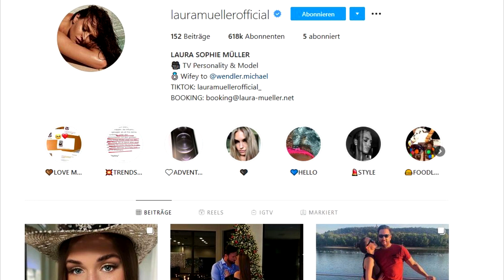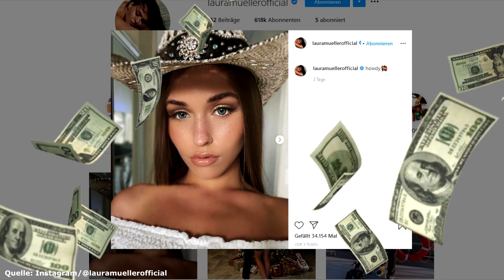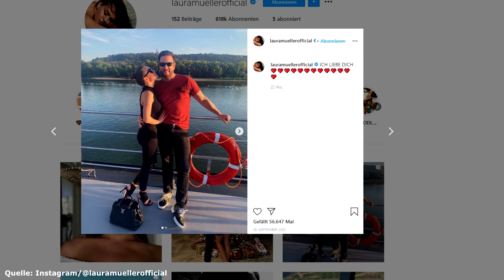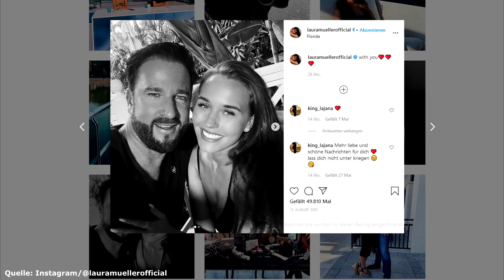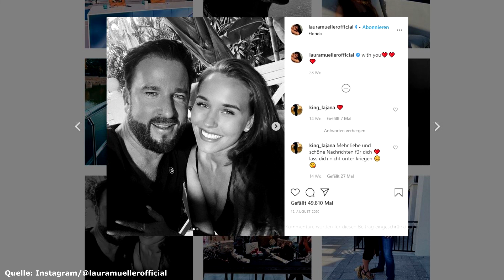Warum mir Laura Müller NICHT LEID tut!